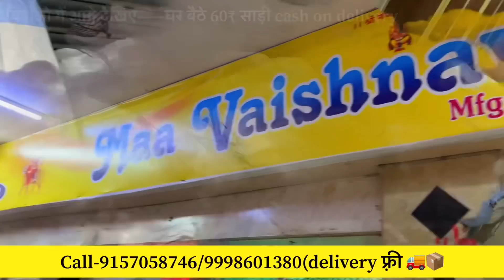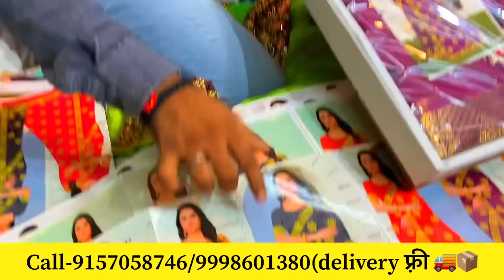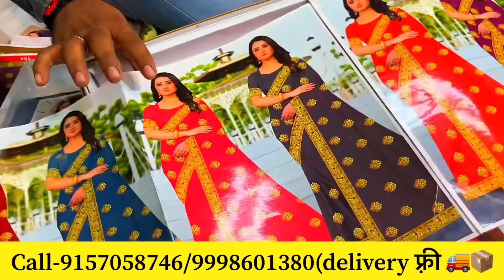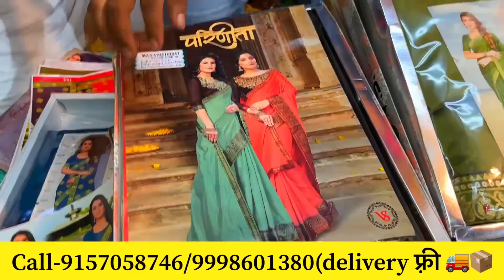60/-दिवाली छठ फैक्ट्री महासेल🏭SURAT SAREEMANUFACTURERS🛑SURAT LOT SADIसूरत साड़ी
60/-दिवाली छठ फैक्ट्री महासेल🏭SURAT SAREEMANUFACTURERS🛑SURAT LOT SADIसूरत साड़ी(@marketselladda
SAREE MANUFACTURERS IN SURAT
SAREE WHOLESALE MARKET IN SURAT/SURAT SAREE MANUFACTURER/
साड़ी लोटLot sarees-Bridal sarees surat
Bridal sarees suratसाड़ी गोदामLot sarees suratMix lot sarees suratसस्ती साड़ीलोट
NO.1 SAREE MANUFACTURERNEW SAREE 2021-लोट साड़ीLOT SAREES SURATसूती साड़ीसस्ती

Maa vaishnavi silk mills shop-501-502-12
new Ratan Market nr.hariom market ring road surat-395002

सस्ती साड़ियों गुप्त गोदाम|Moonga Tussar Handloom silk
SAREE MANUFACTURER IN SURAT bazar shopping 🛍 बाजार मारकिट/साड़ी मैन्युफैक्चरर|साड़ी मार्केट

h\u0026m,H\
u0026M plus,
h\u0026m,H\u0026M plus,
नमस्कार दोस्तों!

vidio keyword विडिओ कीवर्ड
साड़ी बिजनेस आइडिया साड़ी बिजनेस साड़ी बिजनेस स्टेटस साड़ी का होलसेल बिजनेस साड़ी का बिजनेस सूरत साड़ी बिजनेस
surat saree wholesaler in cheapest price
dulhan saree bridalsaree collection
fancy sarees fancy sarees wholesale fancy sarees cy sarees collection fancy sarees new model fancy sarees wholesale in hyderabad fancy sarees hyderabad fancy sarees in meesho
साड़ी मैन्युफैक्चरर
साड़ी मार्केट सूरत
साड़ी होलसेल  दिल्ली
जयपुर साड़ी मार्केट
भिवंडी साड़ी मार्केट
सूरत साड़ी होलसेल मार्केट एड्रेस
factory saree
factory saree sale
mysore silk factory sarees
anmazing factory saree haul
amazing factory sarees review
saree factory in kolkata
surat saree factory video
saree manufacturers in a
saree manufacturers in tamilnadu saree manufacturers in bangalore saree manufacturers in karnataka saree manufacturers in surat
cheapest bridal saree market in delhi
Saree manufacturer in suratbazar shopping बाजार मारकिटसाड़ी मैन्युफैक्चरर/साड़ी मार्केट सूरतWork भिवंडी साड़ी मार्केट/Saree wholesale market in surat/Cheapest saree manufacturer in surat/Saree fashionसस्ती साड़ीHeavy bridal saree in surat
सबसे बड़े साड़ी मैन्युफैक्चरर Saree manufacturer in surat 2021 सस्ती साड़ी Lot saree surat Lot saree wholesale market surat Lot saree market Lot saree center Cheapest saree in chandni chowk Saree manufacturer in surat इंदौर साड़ी मार्केट सूरत साड़ी मार्केट सूरत साड़ी कंपनी हैवी  बनारसी साड़ी सस्ती साड़ी मार्केट सूरत साड़ी होलसेल मार्केट एड्रेस सूरत साड़ी मैन्युफैक्चरर होलसेल रेट दुल्हन साड़ी Sari
Market sell addaLatest georgete sareesBest sari manufacturer suratBox packing sareesHeavy work sadi suratMix lot sadi suratLot sareesLot sari
Latest Sarees collection mix lot sadi suratLatest georgette sadi suratसस्ती साड़ी लोट सूरतLatest silk sadi surat wholesale priceJothika sadi surat pure cotton sadiMisho shopping sadi suratPaithani sadi suratLot sareesLot sadi suratSurat mix lot sadiLichi silk lot suratबनारसीsadi suratLot shot sadi suratBridal sadi surat lot mixसूरत साड़ी मैन्युफैक्चररसूरतसाड़ीहोलसेलमार्केटएड्रेसलोट मिक्स साड़ी होलसेलSari mix lot